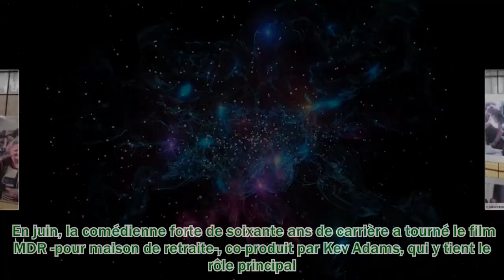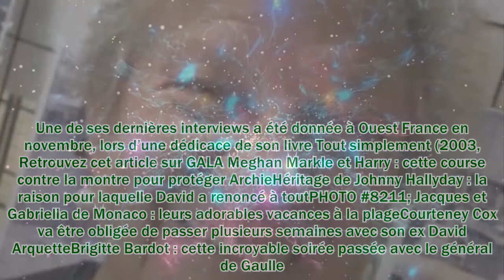Que devient Marthe Villalonga?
À 88 ans, Marthe Villalonga n'a pas perdu de l'énergie qu'on lui connait. L'actrice, rendue célèbre par son rôle dans la série Maguy, vient de terminer le tournage de son dernier film, dans lequel elle donne la réplique à Kev Adams.
À peine le confinement terminé, Marthe Villalonga est retournée sur les plateaux de tournage. L'actrice de 88 ans, connue pour avoir tenu un des rôles principaux de la série Maguy et avoir joué la mère de Guy Bedos ainsi que la femme de Roger Hanin, a calmé la cadence il y a quelques années mais n'a pas pour autant pris sa retraite.